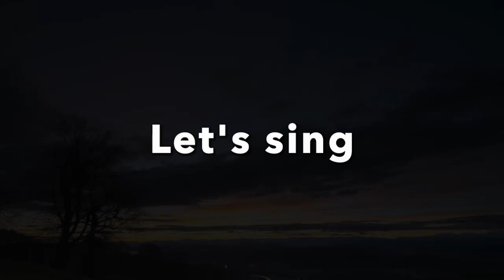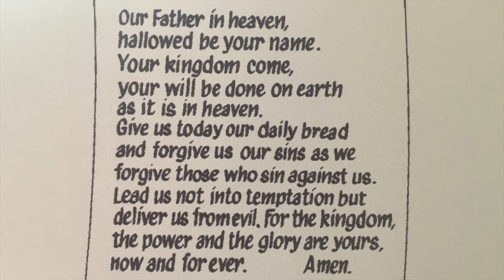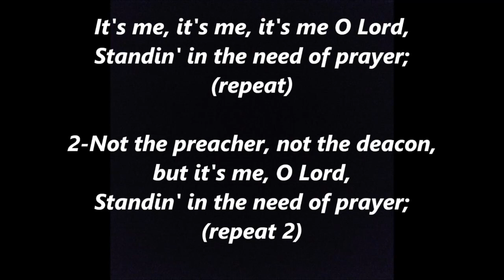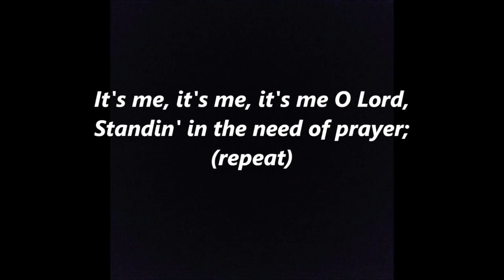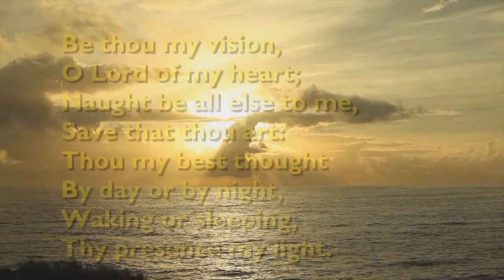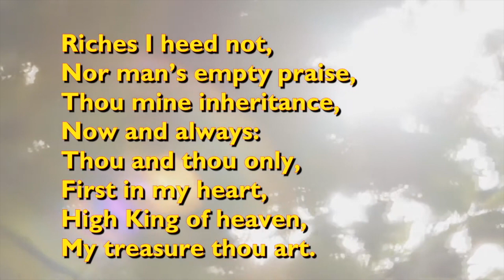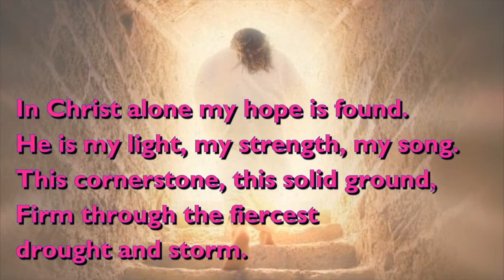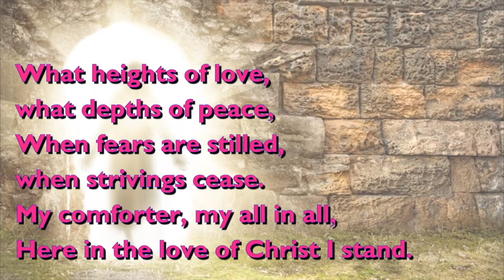12 Feb 2023